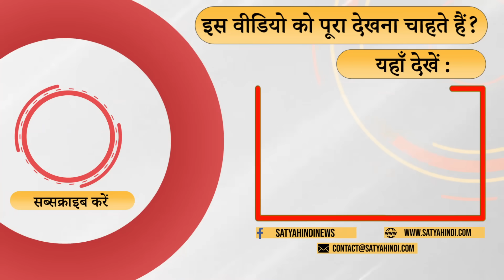Rajasthan: Who is winning the elections between BJP and Congress? | ASHOK GEHLOT | MODI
राजस्थान: बीजेपी और कांग्रेस में कौन जीत रहा चुनाव? OM Saini की टिप्पणी.

Rajasthan: Who is winning the election between BJP and Congress? OM Saini's comment.